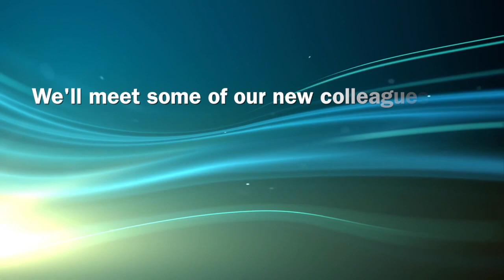Queen Anne's County Public Schools New Teacher Interviews 2018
Meet the New QACPS Teachers for 2018